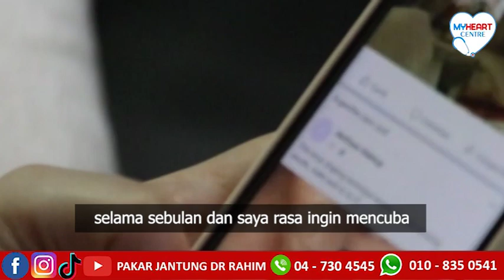"𝗛𝗔𝗥𝗜𝗔𝗡 𝗦𝗔𝗬𝗔 𝗠𝗘𝗠𝗔𝗡𝗚 𝗧𝗘𝗥𝗚𝗔𝗡𝗚𝗚𝗨"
Adakah anda anak kepada pesakit jantung? Adakah anda mengalami gejala awal? Jika jawapan kepada kedua-duanya adalah YA, anda perlu berjaga-jaga. Anda mungkin menghidap penyakit jantung tanpa sedar.

Puan ini mengalami gejala awal dan beliau juga anak kepada pesakit jantung, disebabkan rasa takut berkemungkinan beliau akan mewarisi penyakit jantung, beliau datang dari Damansara untuk melakukan pengesahan.

𝐊𝐋𝐈𝐍𝐈𝐊 𝐏𝐀𝐊𝐀𝐑 𝐉𝐀𝐍𝐓𝐔𝐍𝐆 𝐃𝐑 𝐑𝐀𝐇𝐈𝐌.
✅ Diagnosis CEPAT dalam masa hanya satu jam sahaja
✅ Diagnosis TEPAT
✅ Pakar Jantung berpengalaman
✅ Selesa macam rumah sendiri
✅ Peralatan Lengkap:
𝟭) 𝗘𝗖𝗚
𝟮) 𝗘𝗖𝗛𝗢
𝟯) 𝗦𝗧𝗥𝗘𝗦𝗦 𝗧𝗘𝗦𝗧
𝟰) 𝗦𝗧𝗥𝗘𝗦𝗦 𝗘𝗖𝗛𝗢
𝟱) 𝗖𝗢𝗡𝗦𝗨𝗟𝗧𝗔𝗧𝗜𝗢𝗡
𝟲) 𝗨𝗝𝗜𝗔𝗡 𝗗𝗔𝗥𝗔𝗛
✅Rawatan Berkesan
Klik link di bawah untuk temujanji sekarang!

Untuk sebarang pertanyaan, sila call KkPJDR:
𝐀𝐃𝐀 𝐋𝐀𝐆𝐈!
𝐀𝐍𝐃𝐀 𝐌𝐀𝐇𝐔 𝐋𝐄𝐁𝐈𝐇 𝐁𝐀𝐍𝐘𝐀𝐊 𝐈𝐍𝐅𝐎 𝐓𝐄𝐍𝐓𝐀𝐍𝐆 𝐒𝐀𝐊𝐈𝐓 𝐉𝐀𝐍𝐓𝐔𝐍𝐆 ?